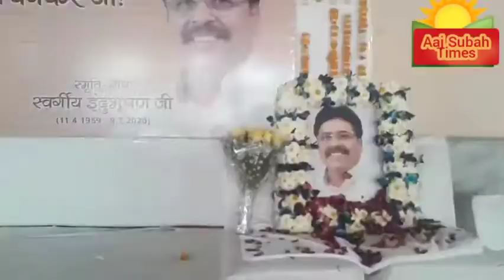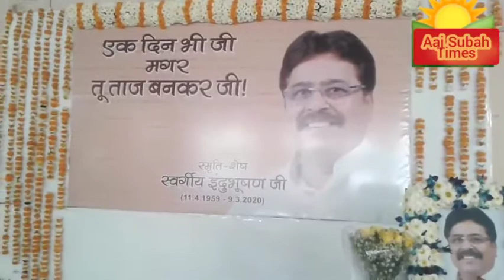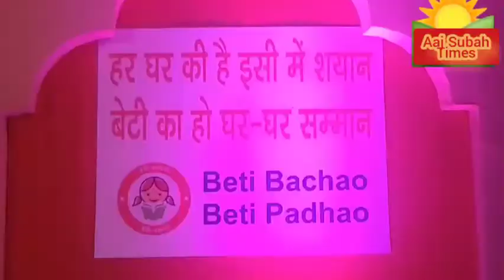दिल्ली तिमारपुर के पूर्ब निगम पार्षद इंदु भूषण जी आज नही रहे,,